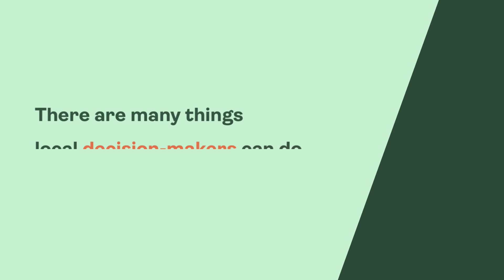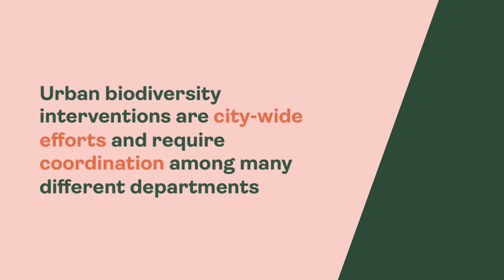Urban Biodiversity - Course Teaser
To learn more about UrbanShift's online course on Urban Biodiversity,